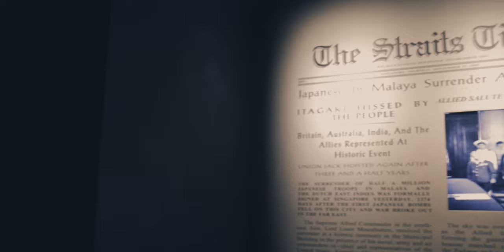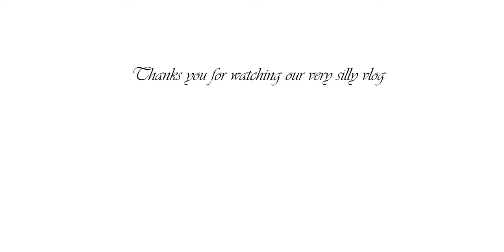Our Visit To Madame Tussauds Singapore | Weekly Vlog #1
In this video, is a short film/video of our experience at the Madame Thussauds Singapore. It always allow you to see if it's worth paying a visit :) Imo if you have never visited a wax museum before it's worth it. Seeing your favourite stars and see how realistic it was, its just WOW.

Smash the like button for the algorithm and ill appreciate it absolutely.